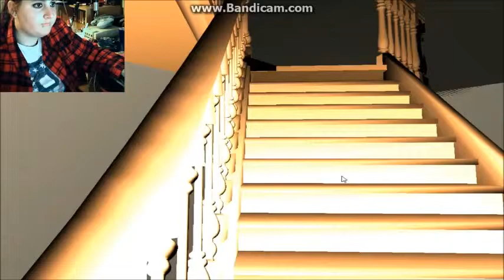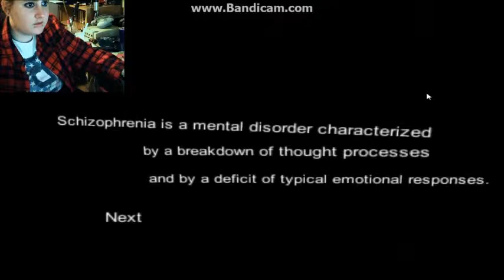Schizophrenia - BIGGEST JUMPSCARE YET!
Play this game free!